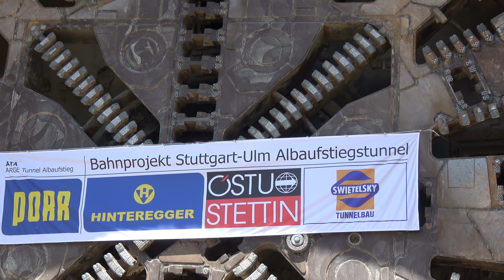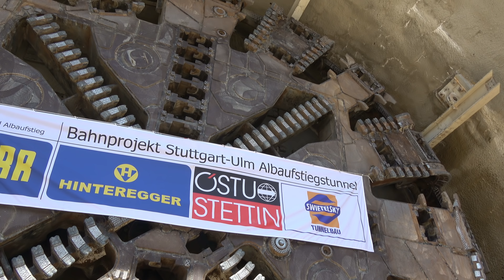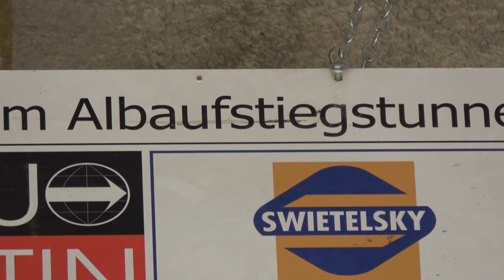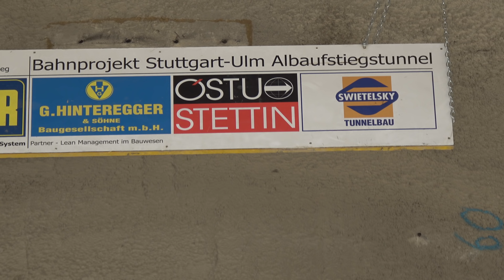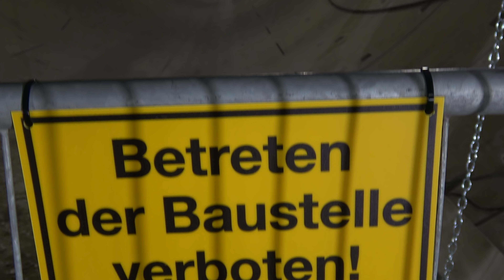[überspannend] Filstalbrücke:Tag der offenen Baustelle | 16.06.18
Anlässlich des Durchschlags des Bottlertunnels fand auf der Baustelle der Filstalbrücke ein Tag der offenen Baustelle statt. Neben der spektakulären Aussicht über das Filstal gab es auch die  TBM Käthchen zu bewundern.

Übrigens, vor vor drei Jahren waren wir dabei, wie Käthchen ihre Arbeit begann:

Im Bereich des Stutgarter Bahnhofs hat der Rohbau für den Tiefbahnhofstrog begonnen: Im Baufeld 16, im Bereich des Mittleren Schlossgarten, wurden bereits die Bodenplatte und die Bahnsteige betoniert. Zur Zeit wird am Bau der sogenannten Kelchstützen gearbeitet. Während für drei Stützen schon das Unterteil betoniert wurde, wird bei der ersten Stütze momentan der wesentlich größere Oberteil eingeschalt.

Im Bereich des ehemaligen Kopfbahnhofs wird im Baufeld 12 bereits die Bodenplatte betoniert.